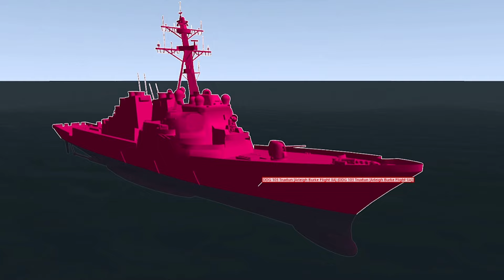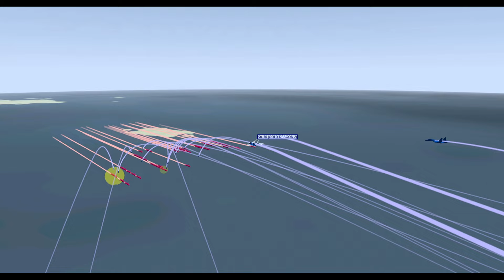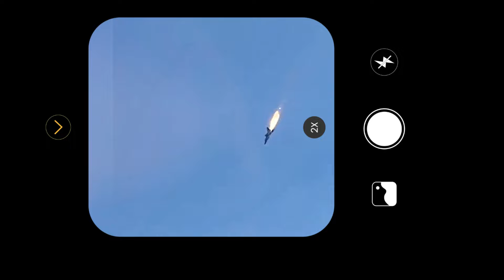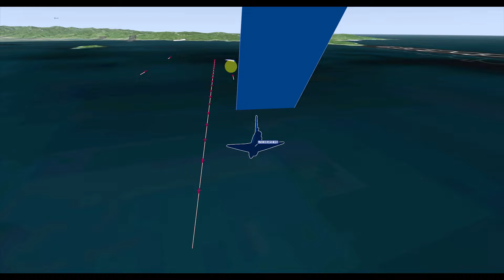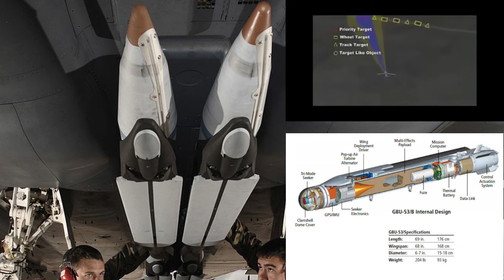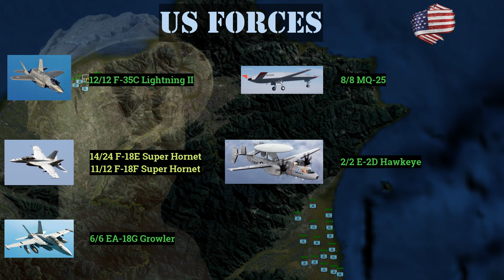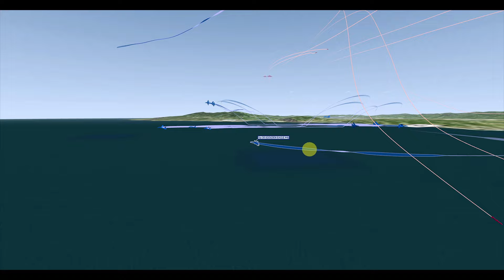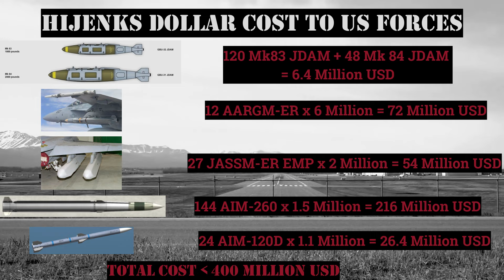USA vs China Beating The HQ-9 With A Carrier Strike Group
This OpWar video simulates several hypothetical clashes between an American Carrier Strike Group and Chinese forces defending Chinese-occupied territory in Taiwan following a Chinese invasion in 2027.
Chinese J-10s, J-11s, J-16s fighters and HQ-9, HQ-16 and HQ-17 SAM systems face off against F-35s and F-18 Super Hornet multi-role fighters, B1 bombers and Tomahawk and JASSM-ER cruise missiles.

Will the more numerous Chinese forces hold off the Americans or can American technological superiority win through and set the stage for the liberation of Taiwan?

Chapters
00:00 Introduction
01:48 Scenario Descriptions
02:24 Scenario 1: Tomahawk Strike vs Chinese SAMs
06:46 Scenario 2: Tomahawk Strike vs Chinese SAMs + CAP
09:32 Scenario 3: USN Carrier Strike Group Alpha Strike vs Chinese SAMs + CAP
28:26 Scenario 4: Winnie The Pooh Strikes! Or, How I Learned To Stop Worrying And Love EMP!
39:34 Chinese Counter-Attack + Conclusion